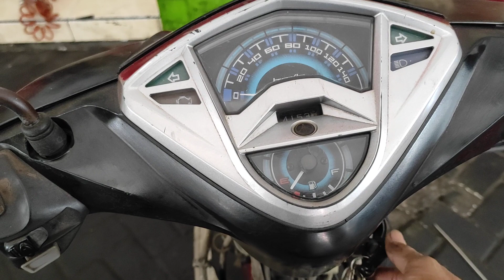Analisa cepat untuk motor matic yg mati total dengan gejala seperti ini 🤔